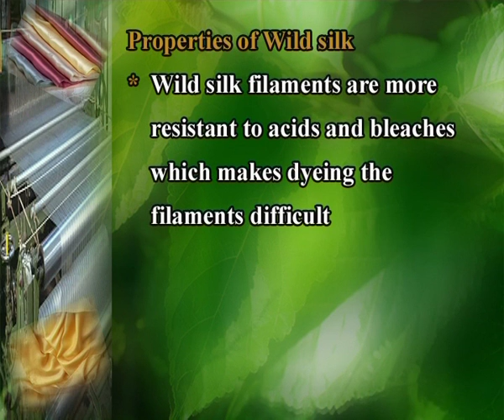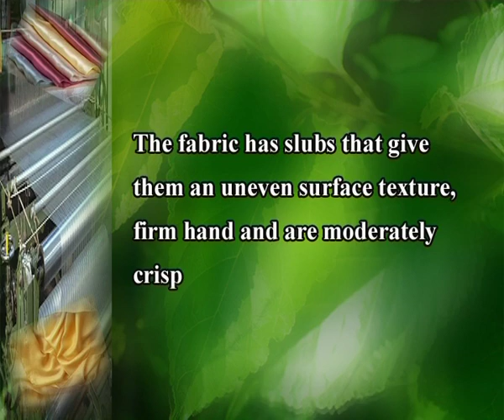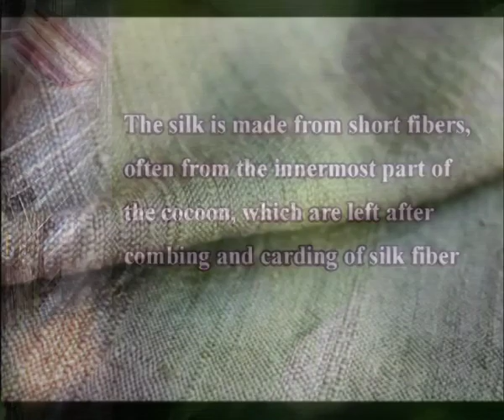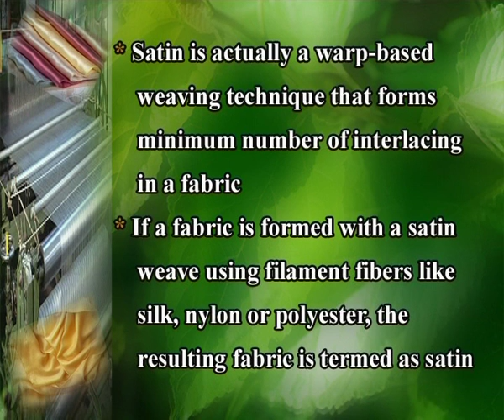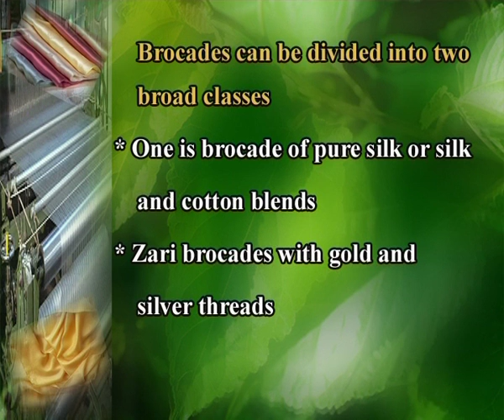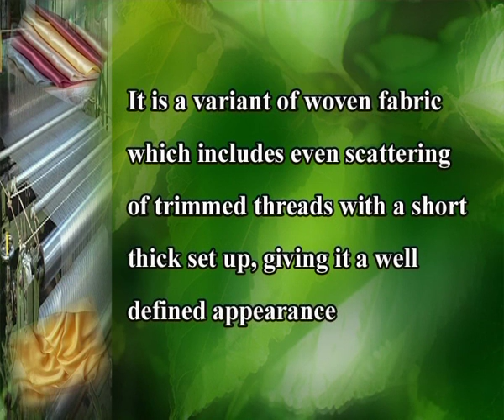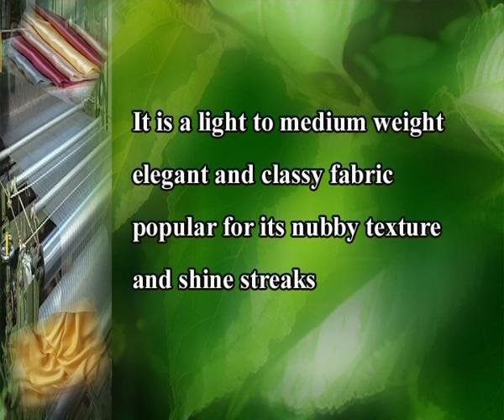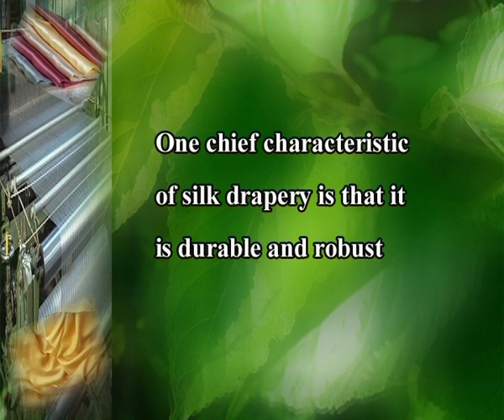Qualities of different types of Textile